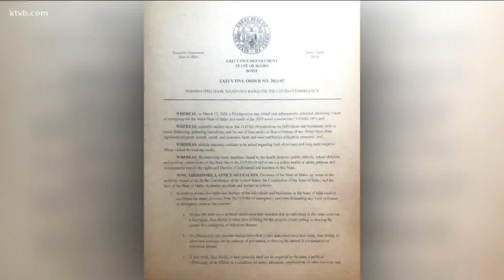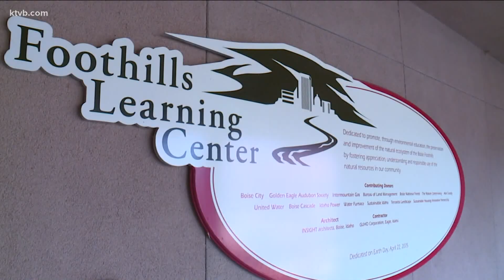Lt. Gov. McGeachin's executive order faces legal challenges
Local governments, health districts and schools have legal obligations to protect people in their jurisdiction so Thursday's order could prove an uphill battle.